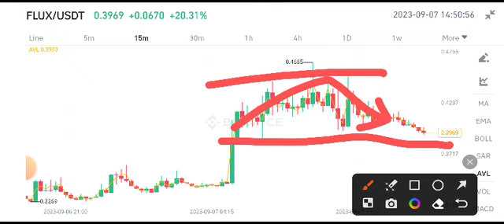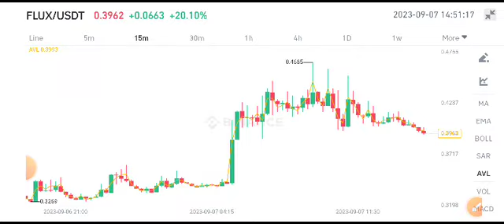Flux coin Price Prediction! Flux coin Today News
Queries Solved:
1.  today target
2.  price today
3.  price prediction
4.  token today target